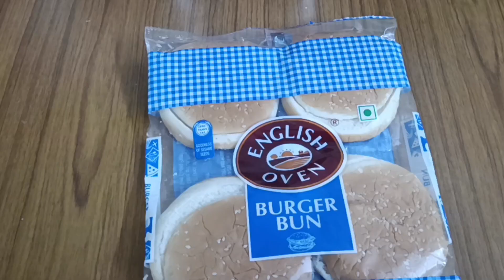घर पर बने बाजार जैसा बर्गर || cheess burger🍔 homemade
हेलो फ्रेंड्स आप सभी का स्वागत है मैं यूट्यूब चैनल में आज की वीडियो में हमने ही हमने घर पर बनाया है बहुत ही बेहतरीन बर्गर एकदम बाजार जैसा चीज हमारा बर्गर बनकर तैयार हुआ है जैसे कि आप देख ही सकते हैं बहुत हमें चीज टिकिया बनाई है इसकी अंदर full of bheji Se Bhari Hui tikki hai aise hi Anokhi aur Gajab video dekhne ke liye Hamare channel ko subscribe Karen